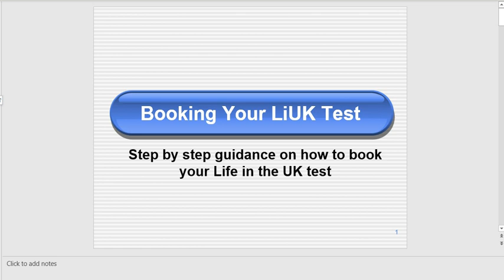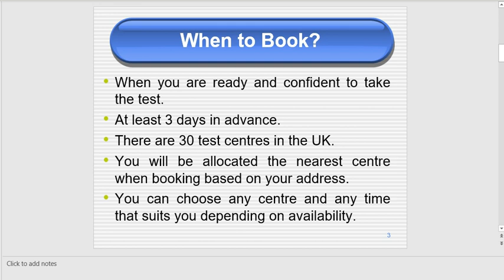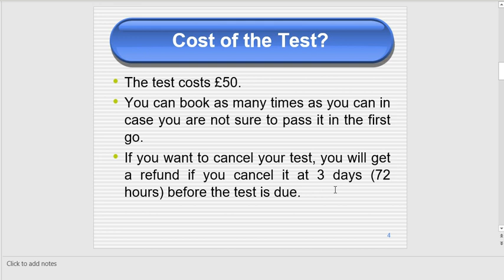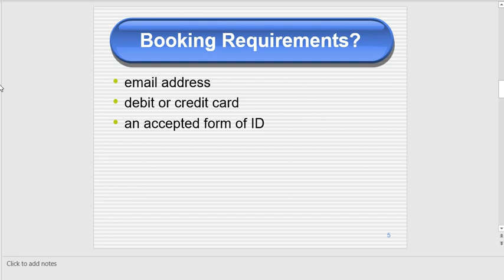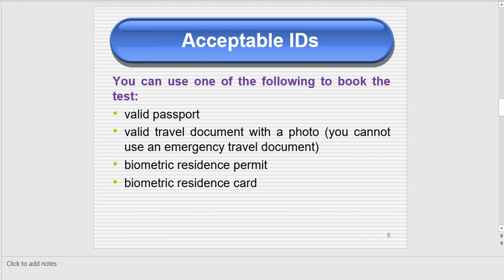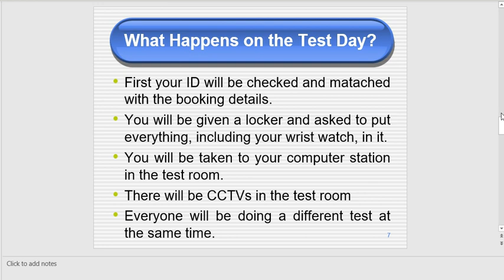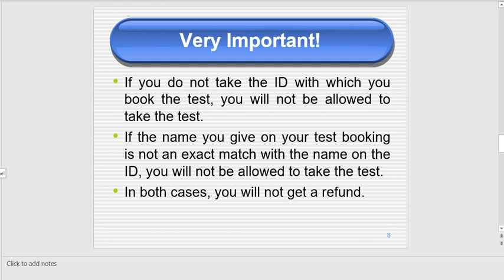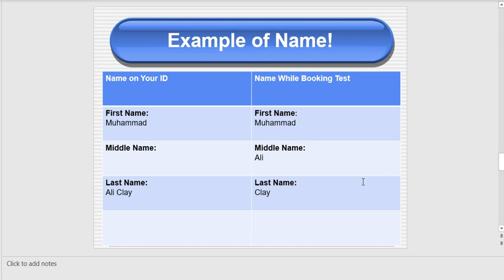How to Book Life in the UK Test: Part 1-Urdu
Learn from the experience of an approved examiner and tutor of citizenship courses.
This video covers booking Life in the UK test, where to book your LiUK test, when to book it, information about the Life in the UK test centres across the UK and what are the ID requirements for booking the test.
I have taught A1, A2, B1, B2, C1, C2, LifeintheUK, and other citizenshipcourses for 5 years and trained more than 5 thousand people successfully. I have also been an approved examiner for citizenship courses.